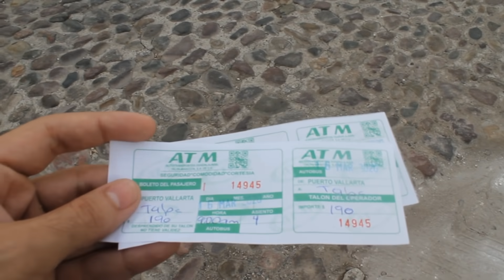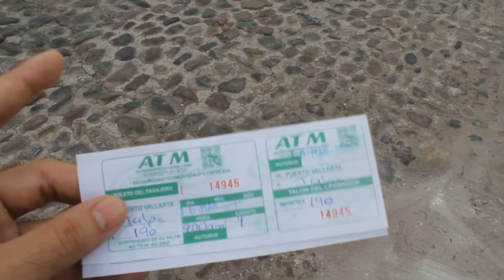ATM Autotransportes Talpa-Mascota | Review #15 Puerto Vallarta-Talpa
Amigos autobuseros acompáñenme en esta aventura a uno de los pueblos mágicos de Jalisco viajando por ATM Autotransportes Guadalajara-Talpa-Mascota, una línea tradicional muy conocida por los visitantes de estas localidades para hacer sus recorridos turísticos o con motivos religiosos.